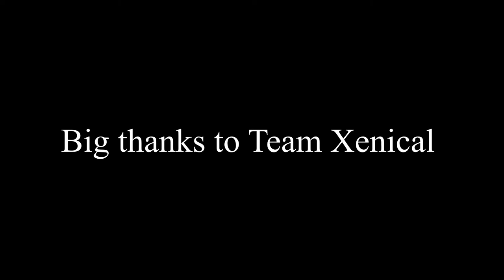Team Xenical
Console player,